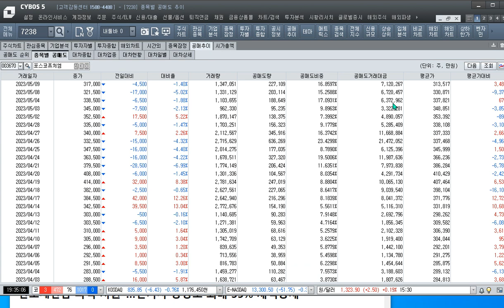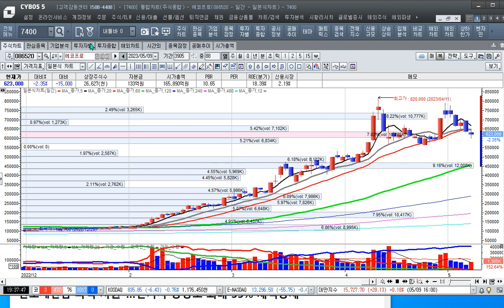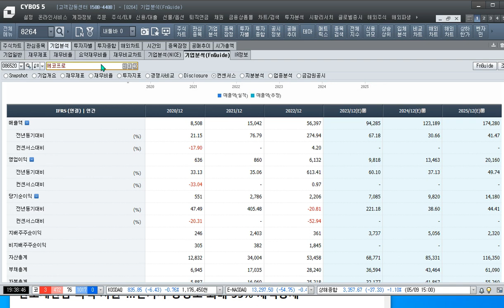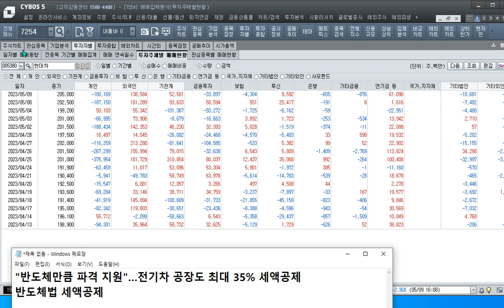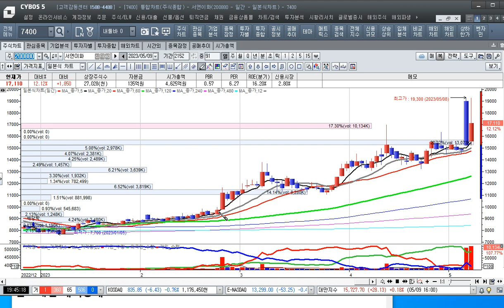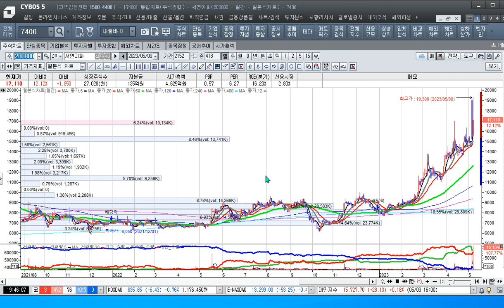[주식투자]반도체만큼 파격 지원…전기차 공장도 최대 35% 세액공제[2023.5.9]